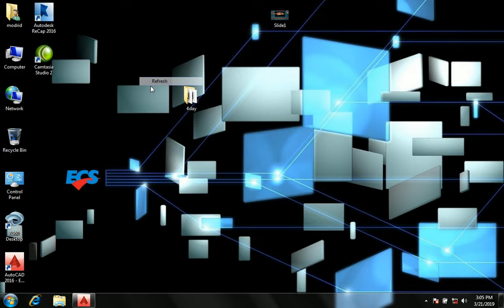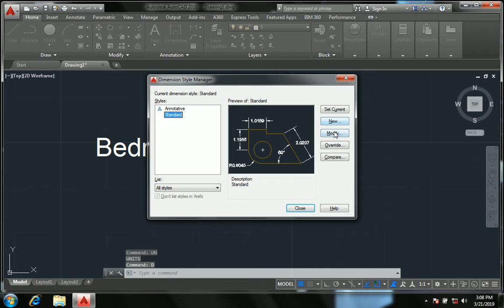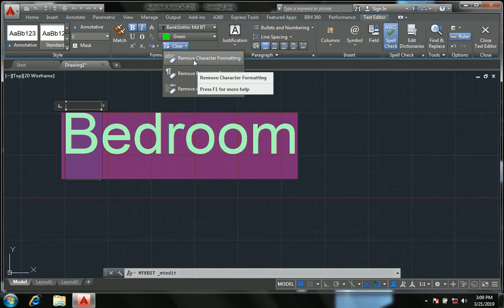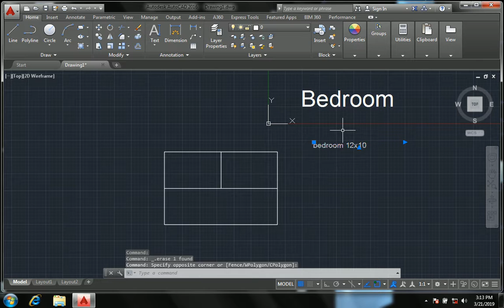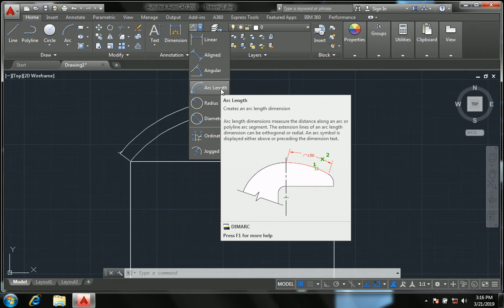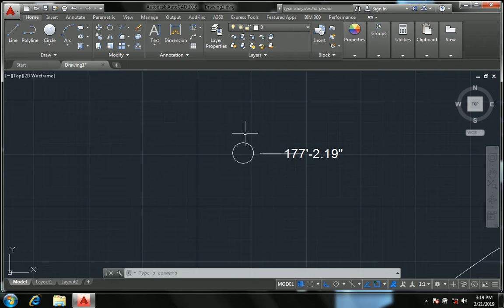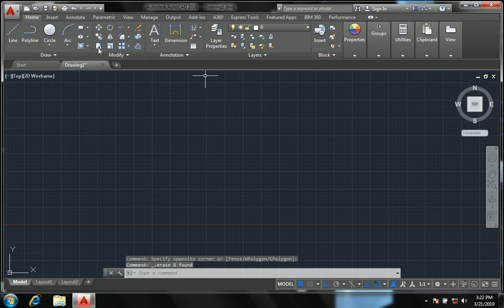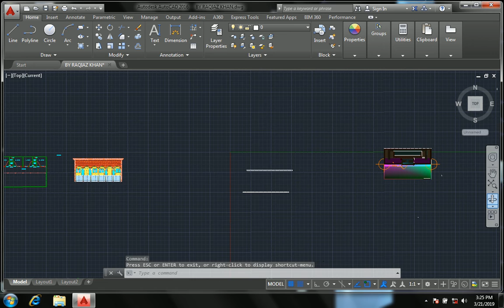Auto Cad 2016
Auto Cad 2016 2D